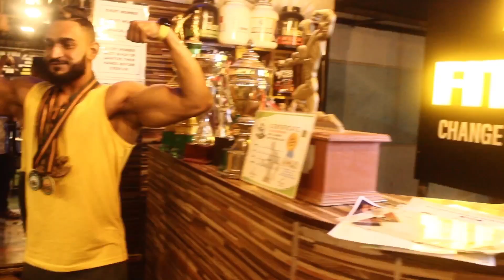Gym Workout- Bodybuilding - Gym Motivation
Gyn Workout - Bodybuilding - gym motivation - Fitness motivation